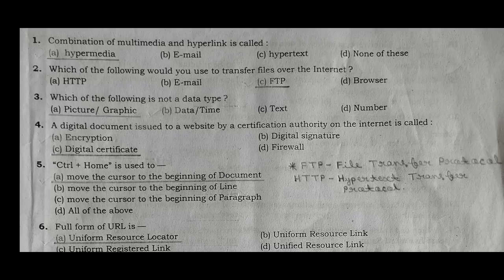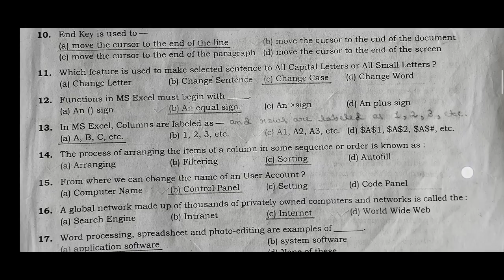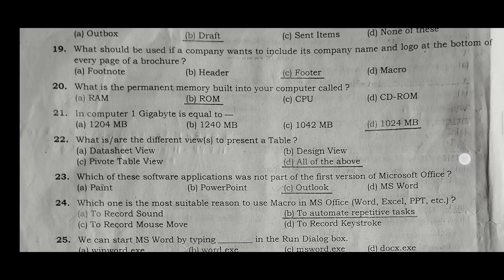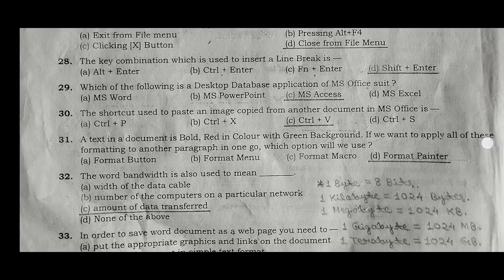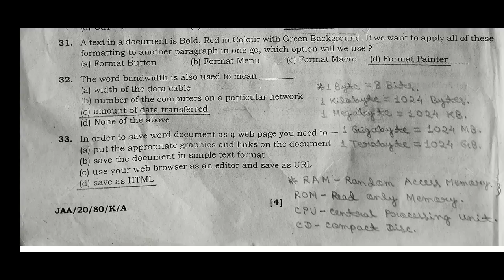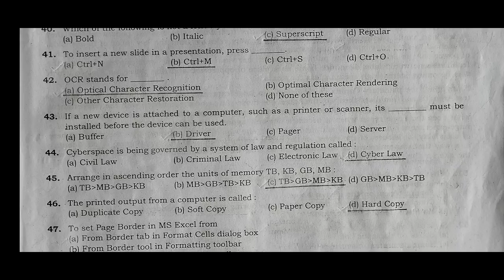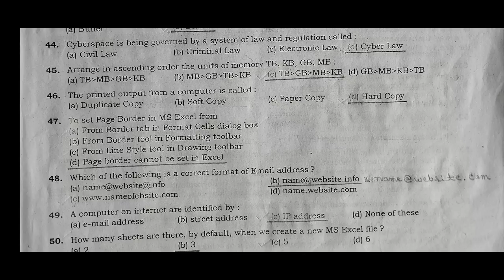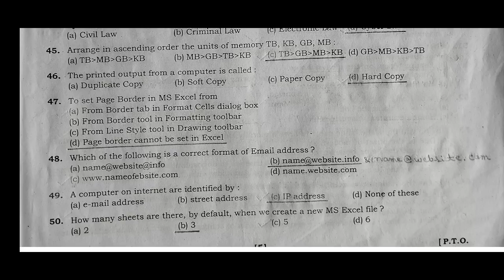Gauhati High Court LDA & Copyist 2022: 50 Most Important MCQs on Computer Knowledge (with Answers)